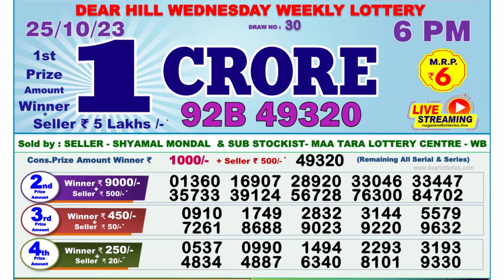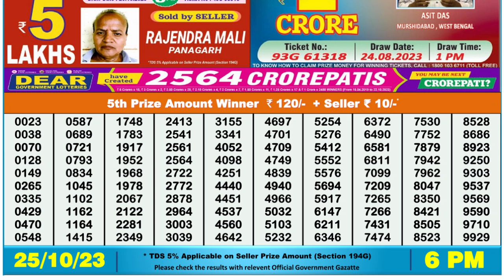Dear Lottery Sambad 6pm today 25.10.23 Nagaland State Lottery Result